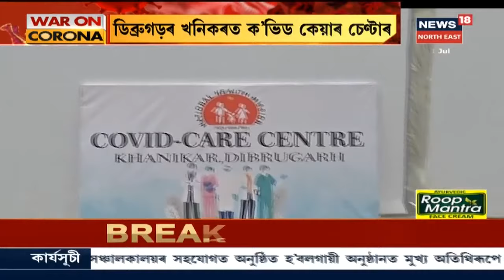দুপৰৰ শিৰোনাম । দেশত ভয়ংকৰ ভাবে বৃদ্ধি পাইছে COVID-19 আক্ৰান্তৰ সংখ্যা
31 July, 2020: ১৬,৩৮,৮৭০ জনলৈ বৃদ্ধি COVID-19ত আক্ৰান্তৰ সংখ্যা ।  বৃহস্পতিবাৰে সৰ্বাধিক নতুনকৈ চিনাক্ত ৫৫০৭৮ গৰাকী ৰোগী । । বৃহস্পতিবাৰে COVID-19 আক্ৰান্ত হৈ এতিয়ালৈকে ৭৭৯ গৰাকীৰ মৃত্যু । দেশত COVID-19 আক্ৰান্ত হৈ এতিয়ালৈকে ৩৫,৭৮৭ গৰাকীৰ মৃত্যু ।
Nimatighatত কংগ্ৰেছৰ প্ৰতিবাদী কাৰ্যসূচী । Nimatighat আৰু Majuli সংযোগী দলঙৰ নামত চৰকাৰে আভুৱা ভাৰি থকাৰ প্ৰতিবাদত এই কাৰ্যসূচী হাতত লয় । ফেৰী যাত্ৰাৰে লুইতৰ বুকুত এই অভিনৱ প্ৰতিবাদ ।
লগতে চাই থাকক আন আন বাতৰি সমূহ ।